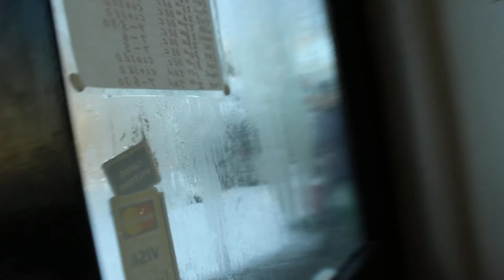It Already Melted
although there is no snow, its still very cold